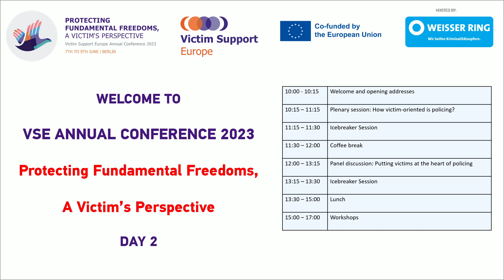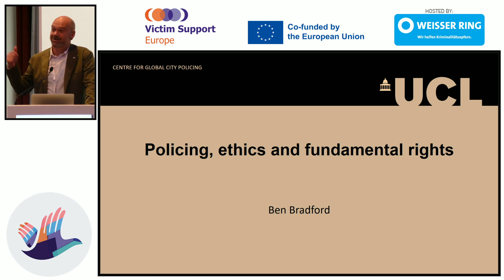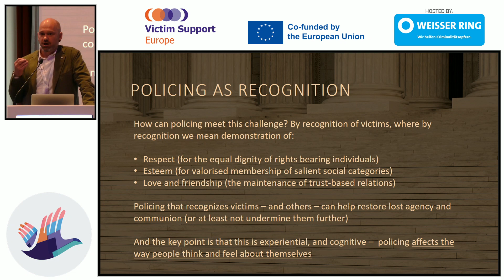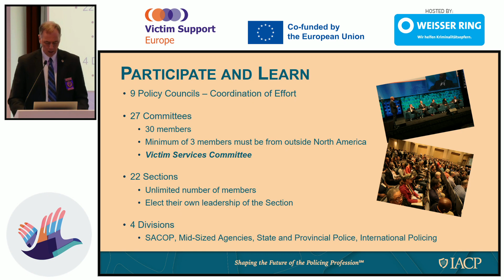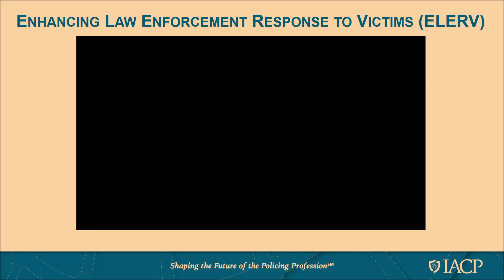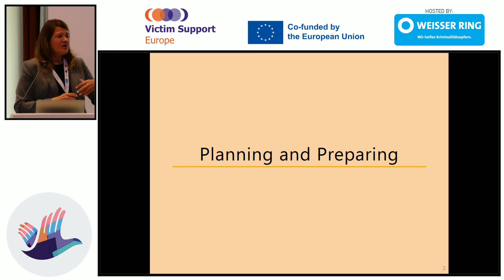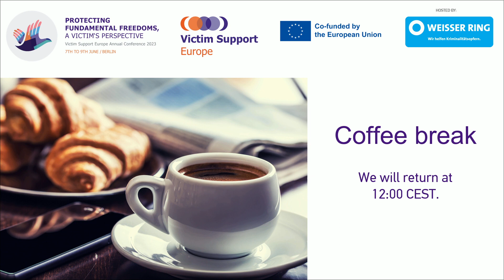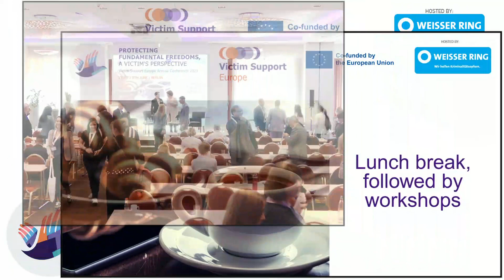VSEAC2023 DAY 2: Nexus between fundamental rights protection, conflict prevention, and police work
DAY 2: Nexus between fundamental rights protection, conflict prevention, and police work

Opening Addresses:
Chair: Rosa Jansen (President, Victim Support Europe)

Welcoming remarks:
Rosa Jansen | President, Victim Support Europe
Opening speeches:
Yong Woo Lee | President & Founder, Victim Support Asia
Hak Seok Kim | Vice President, Victim Support Asia

Plenary session: How victim-oriented is policing?

Chair: Levent Altan (Executive Director, Victim Support Europe)
Ben Bradford | Professor of Global City Policing at the Department of Security and Crime Science, University College London
John Letteney | President of Executive Board, International Association of Chiefs of Police (IACP)
Staci Beers | Victim Services Coordinator, FBI Victim Services Division

Icebreaker Session

Panel discussion: Putting victims at the heart of policing

Moderator: Rosa Jansen (President, Victim Support Europe)
Elena Sánchez | Executive Board Co-chair, LGTBIpol
Jochen Kopelke | Senior Police Officer & Federal Chairman of the Police Union Germany

Icebreaker Session